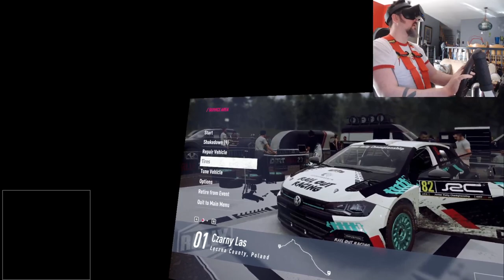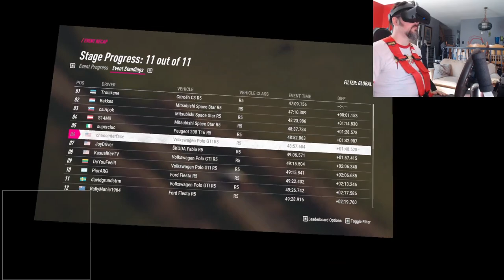Dirt Rally 2.0 VR - JRC2 (R5) - Season 7, wk4 - Poland - no commentary